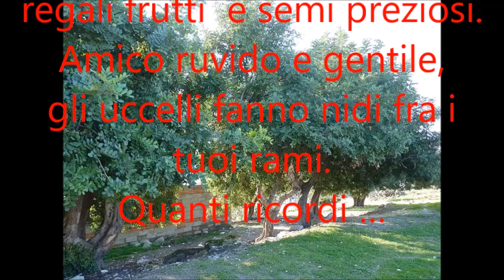Carrubo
Gigante generoso, robusto,
massiccio e accogliente.
Braccia alte verso il cielo,
radici profonde escono dalla terra.
Intorno a te cresce un mondo.
Protetto da muri a secco,
memoria di tempi lontani.
Offri alloggio a  conigli,
nutri le api, presti il tuo legno,
regali frutti  e semi preziosi.
Amico ruvido e gentile,
gli uccelli fanno nidi fra i tuoi rami.
Quanti ricordi …

Maria Grazia Armone

Theme from one of my old poetry
edited by a.vullo